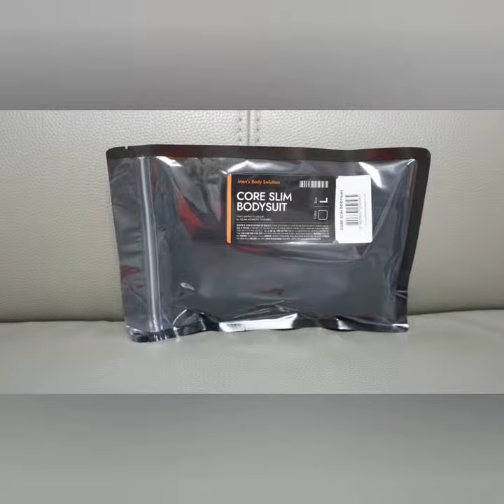남자보정나시 글램모먼트 포맨 코어 슬림 바디수트 후기💪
※ 이 영상은 해당 업체의 지원을 받아, 인스타그램 후기를 작성하고 올린 것입니다.

자막 설정해서 편하게 시청하세요❗❗❗

글램모먼트 포맨 코어 슬림 바디수트, 제 남편이 실제로 입어봤습니다👍👍👍
신축성이 너무 좋아서 편하게 맞지만 입고 안 입고 차이가 좀 있네요🤔🤔🤔
영상에 나온 보정나시는 타이트하게 선택하시기 바랍니다👌👌👌

저희 남편처럼 배가 나와 고민이 되신다면, 남자보정속옷의 힘을 살짝 빌려보시면 어떨까요?

통기성이 좋아서 땀흡수 및 건조가 빠르기도 하거든요~ 저희 남편은 볼링유니폼 안에 입는다네요ㅎ

조금이라도 날씬해보이고 싶은 남자분들은 꼭 보정나시 입어보시기 바랍니다!